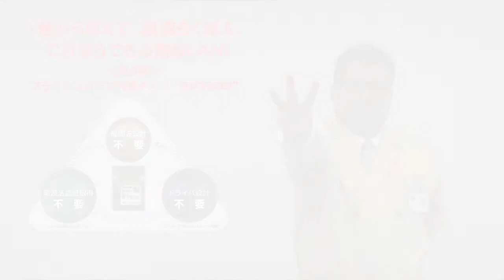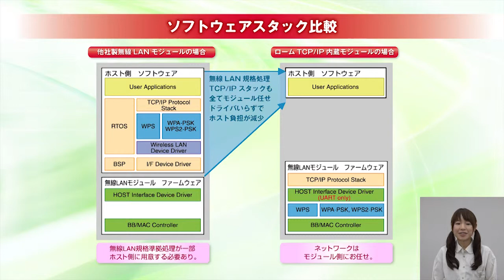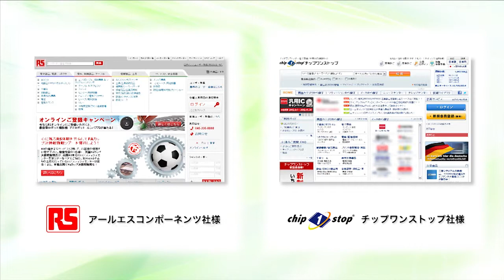無線LANモジュール"BP3599"第3弾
BP3599はBP3591（アンテナ内蔵無線LANモジュール）に、フラッシュメモリを搭載した製品です。
内蔵されているフラッシュメモリには予めTCP/IPスタック内蔵のファームウェアが書き込まれています。
又、BP3591同様にアンテナ設計が施されているため、ユーザーは一切の高周波設計が不要で、日本・アメリカ電波法認証取得済みのため、すぐにセットに組み込んで使用することができます。